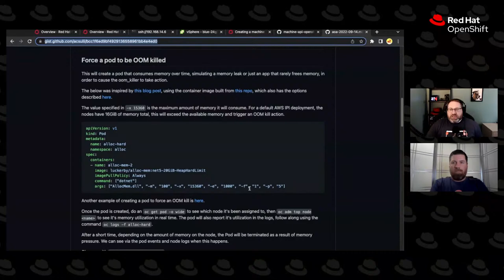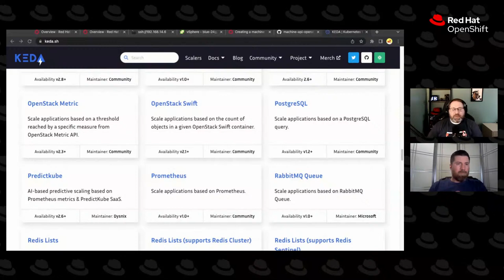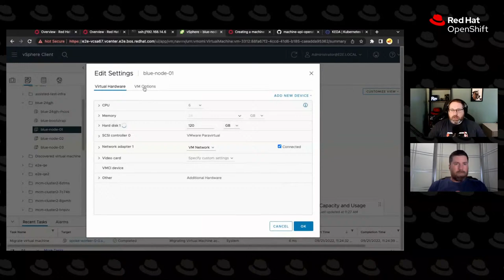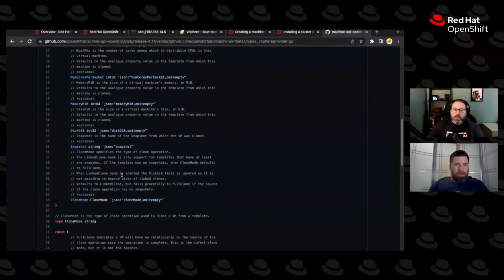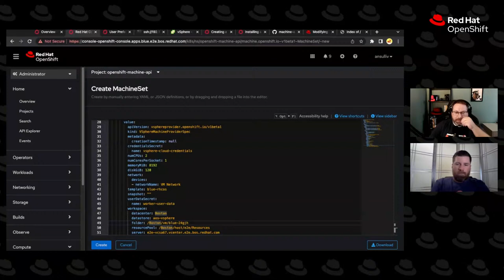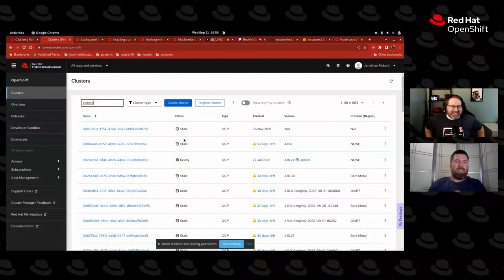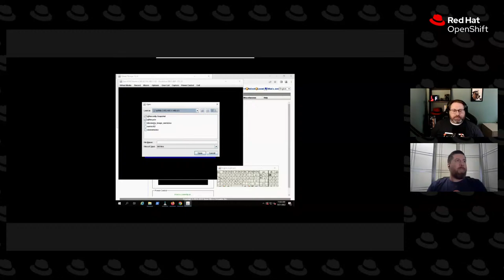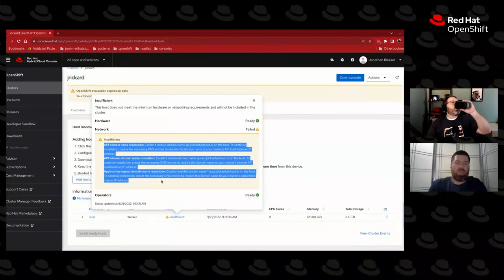Ask an OpenShift Admin (E83) | Worker Node Bonanza!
This week we're talking all about worker nodes - how to add them to single node OpenShift, how to create MachineSets with UPI clusters, and how to manually add nodes to IPI clusters!

Join Andrew Sullivan and Jonny Rickard Wednesdays at 11 a.m. ET for a full hour explicitly designed to help OpenShift admins. Each episode addresses your questions and covers the different tools that containers need to run in a cloud-native environment.

About Ask an OpenShift Admin:
Do you have questions? We want to answer them! Every Wednesday at 11am ET, hosts Andrew Sullivan and Jonathan Rickard sit down to answer your questions about Red Hat OpenShift.